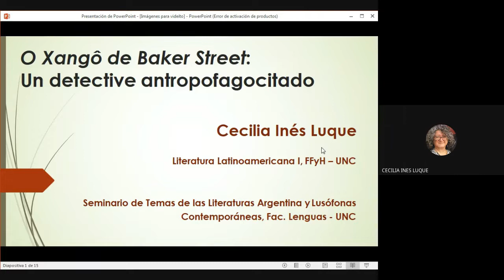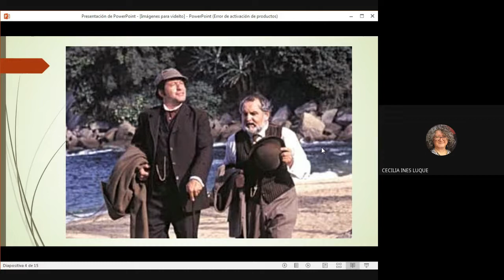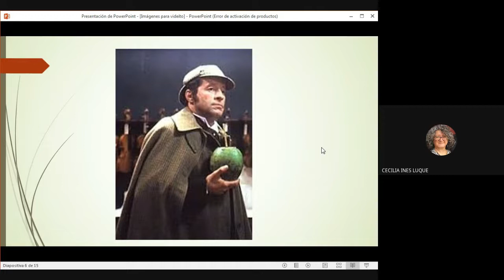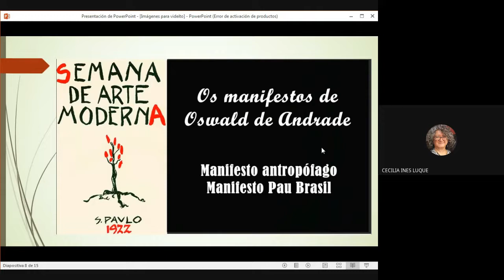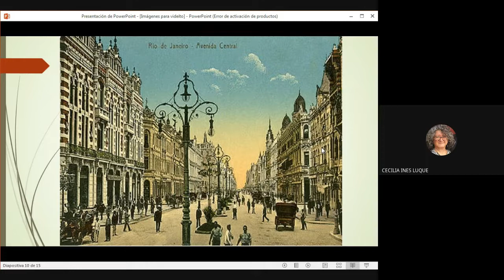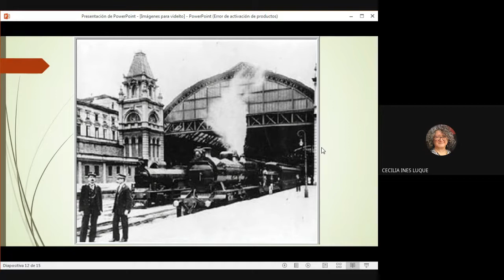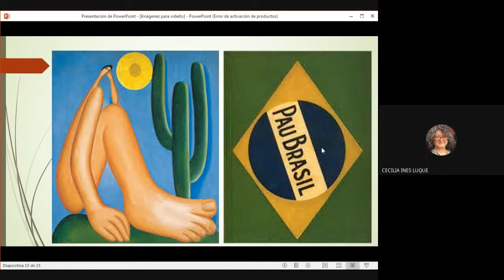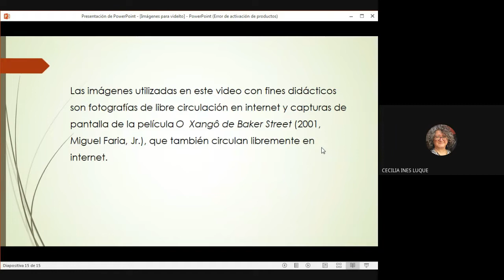Cecilia Luque en "No céu da boca. Micro intervenciones alrededor de la Semana de Arte ModernA"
En el marco de la conmemoración del centenario de la Semana de Arte ModernA, las cátedras de Literatura Latinoamericana I y II de la FFyH -UNC, organizan "No céu da boca", un ciclo de micro intervenciones críticas alrededor de la vanguardia brasileña.
El formato virtual de esta propuesta se compone de participaciones audiovisuales de investigadorxs de la cultura brasileña, quienes comparten sus lecturas sobre los alcances, limitaciones, potencialidades de la Semana del Arte ModernA.
Las micro intervenciones de "No céu da boca" se suman a las reflexiones críticas que, desde distintas latitudes y perspectivas, buscan repensar este acontecimiento y sus efectos.